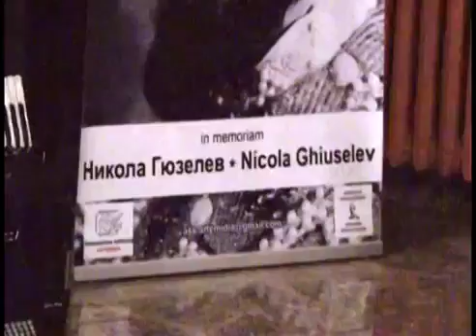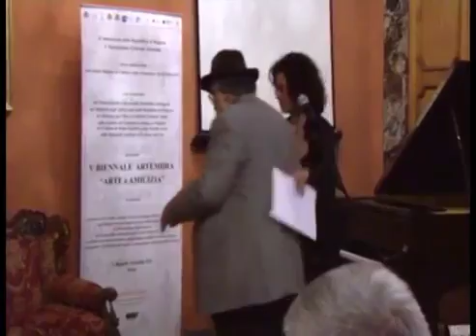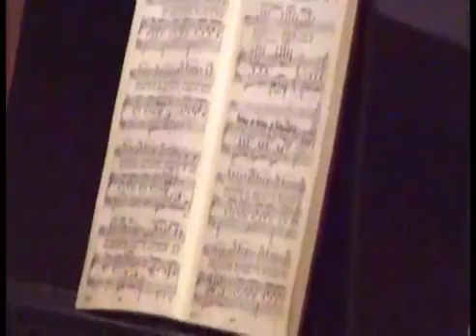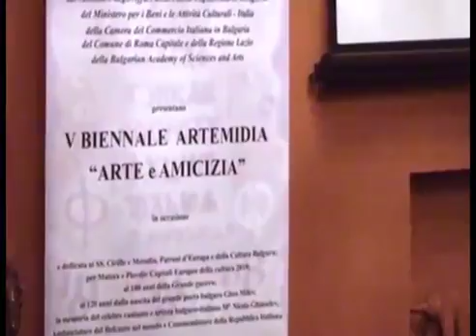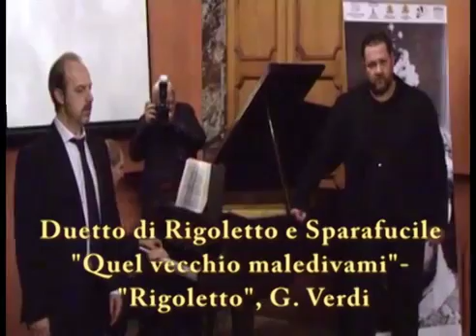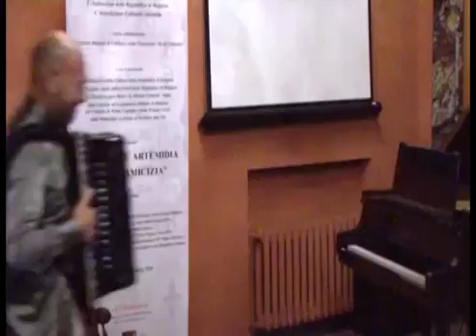Anna Maria Petrova Ghiuselev presenta V Biennale Artemidia 2015 Arte e Amicizia /АМ Гюзелева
Anna Maria Petrova    Ghiuselev presenta  Biennale Artemidia 2015 Arte e Amicizia   V edizione / Анна Мария Петрова-Гюзелева представя Биенале на изкуствата 2015г V издание.